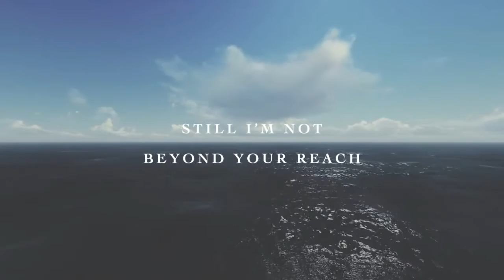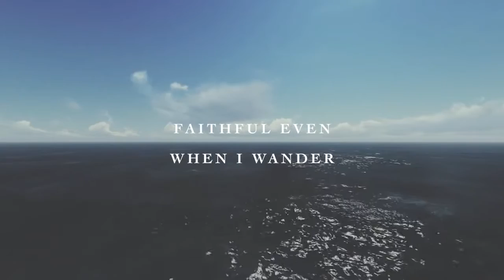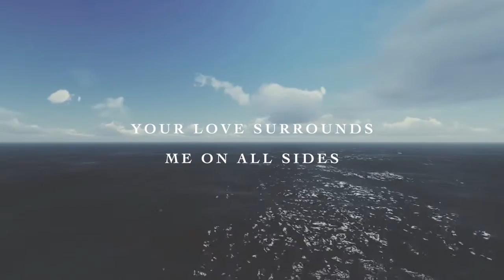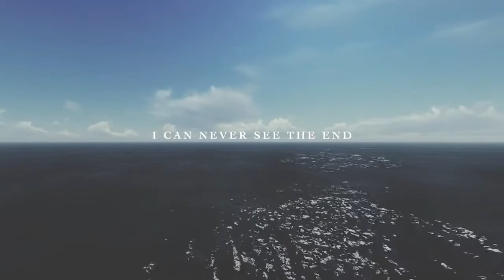Never See The End Official Lyric Video Brave New World Amanda Cook